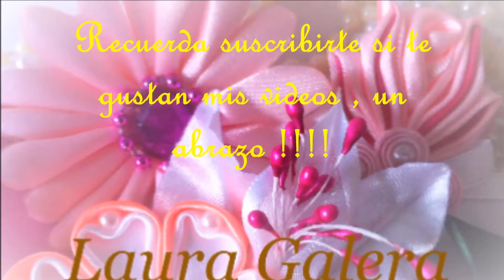Mira que sencillo de hacer y hermoso queda éste moño!!!! Hair bow ribbons Laço fitas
Bow in satin ribbons .
Moño elegante realizado con nueva técnica de cintas plegadas!!! Descubre que fácil es!!!
 Laço em fitas de cetim
Arc de cheveux